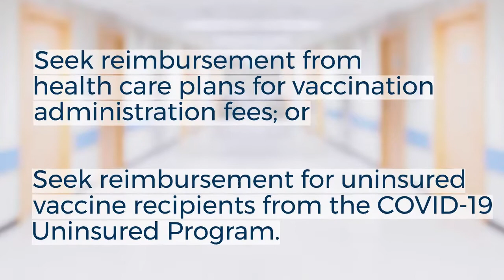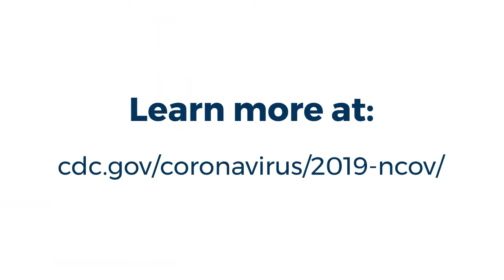COVID 19 FAQs: What is the cost of the COVID-19 vaccine or booster?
Check out this short video about how much people can expect to pay for the COVID-19 vaccine and booster.